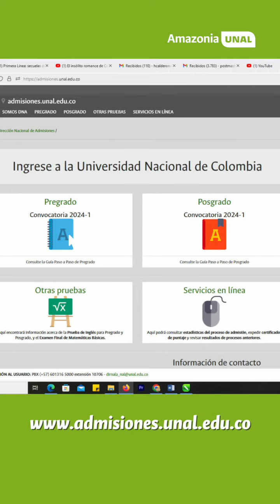La UNAL SEDE AMAZONIA abre los programas presenciales de ANTROPOLOGÍA E INGENIERÍA AMBIENTAL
🚨🚨🚨Atención ASPIRANTES DE LA REGIÓN AMAZÓNICA NO ADMITIDOS MEDIANTE EL PROGRAMA ESPECIAL DE ADMISIÓN Y MOVILIDAD ACADÉMICA (PEAMA) convocatoria 2024-01
La Universidad Nacional de Colombia SEDE AMAZONIA abre los programas presenciales en LETICIA de ANTROPOLOGÍA E INGENIERÍA AMBIENTAL.
Por lo que INFORMAMOS que ya está habilitado el proceso de admisión para estas carreras presenciales y los aspirantes no admitidos mediante el programa especial de admisión y movilidad académica (PEAMA) convocatoria 2024-01 pueden ingresar a seleccionar una de las dos carreras presenciales *desde el 11 de diciembre del 2023 hasta el 11 de enero de 2024.
COMO PUEDES HACER LA SELECCIÓN DE CARRERA: Ingresa a la página y selecciona PREGRADO, allí podrás realizar la inscripción del programa presencial en la Sede Amazonia de tu preferencia (Antropología o Ingeniería Ambiental).